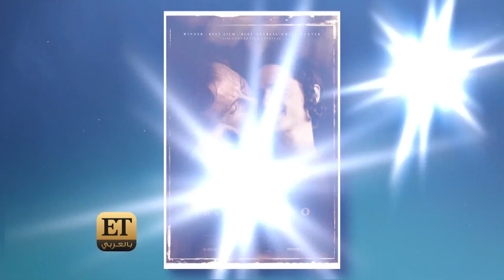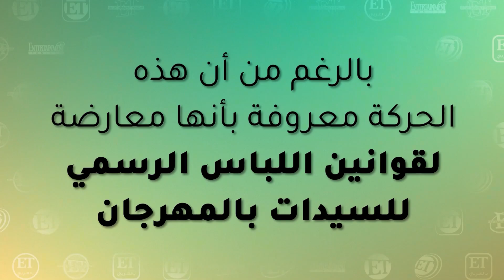🎞️قبل الدورة الـ 76 .. أجمل اللحظات الأيقونية في مهرجان كان السينمائي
🎞️ مهرجان كان السينمائي.. مهرجان أيقوني مليء باللحظات التي لا تنسى، والمواقف الطريفة والغريبة.. وET بالعربي يأخذكم في جولة مع أبرزها في هذا التقرير 👇